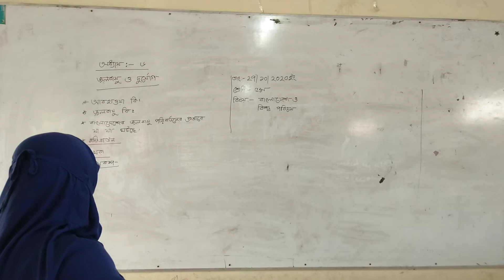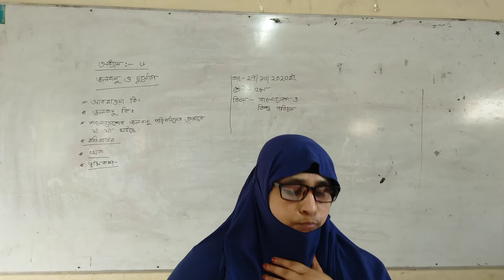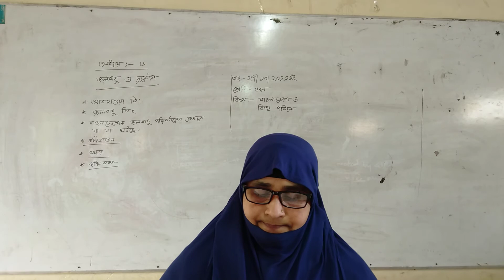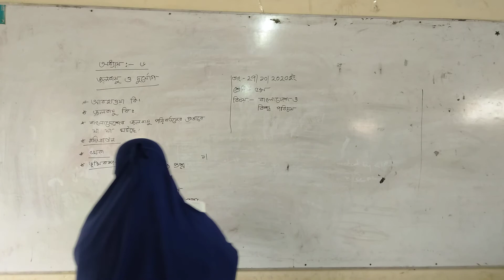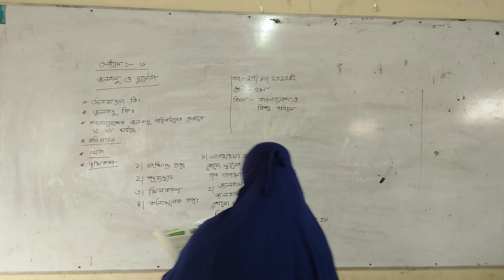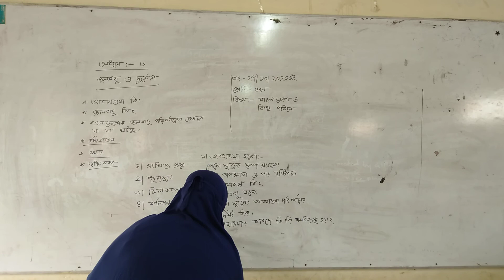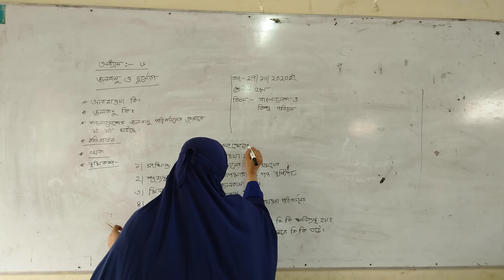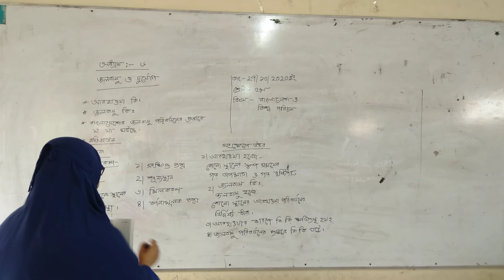Class:Five Sub: BGS Chapter: 6 (জলবায়ু ও দুর্যোগ By: Setara Begum